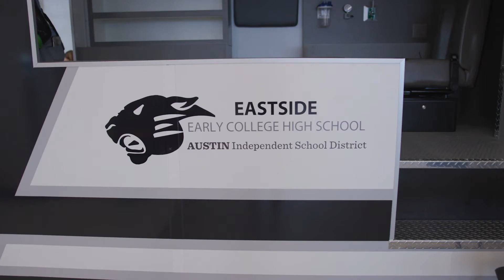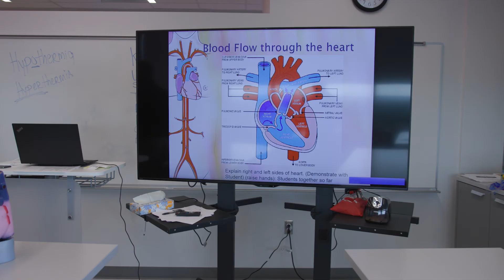2021 - Austin Ed Fund - Impact Video - Eastside Early College High School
What a year it has been?! Check out how Austin Ed Fund has reimagined its impact on schools across Austin ISD. Hear from students and staff about the innovative ways schools are changing how they teach in the classroom made possible by support from the Special Grant Program. In this clip, you'll meet Dr. Sanford Jeames and his students at Eastside Early College High School about their impact on community health through awareness and outreach.

Austin Ed Fund is a 501(c)(3) education foundation that raises money to directly invest in creative teacher projects and enhance student opportunities across all Austin ISD schools.